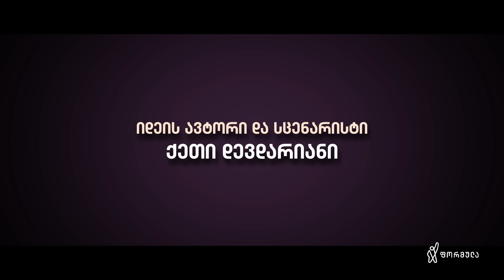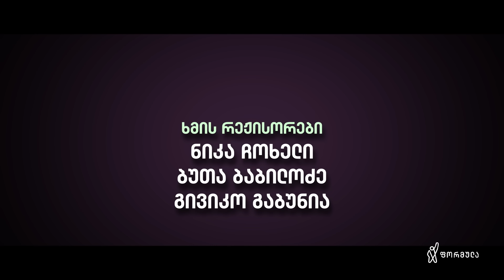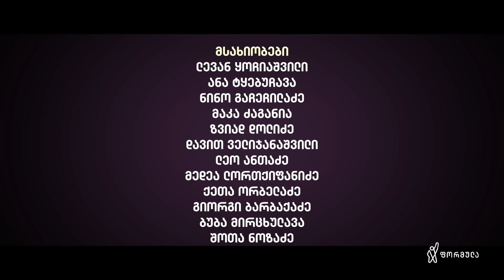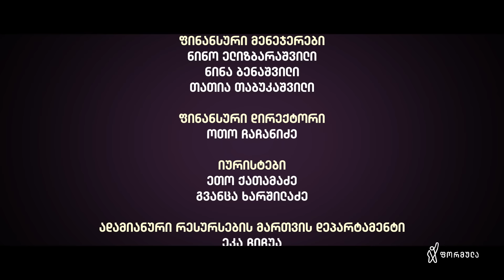ჩემი ცოლის დაქალები - სერია 2 (სეზონი 19)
formula.ge